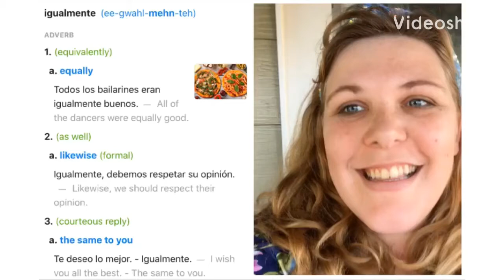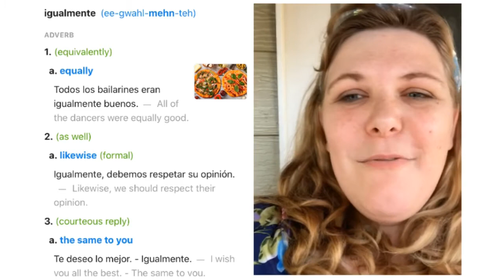"Igualmente" ~ Spanish Moment with Evelyn